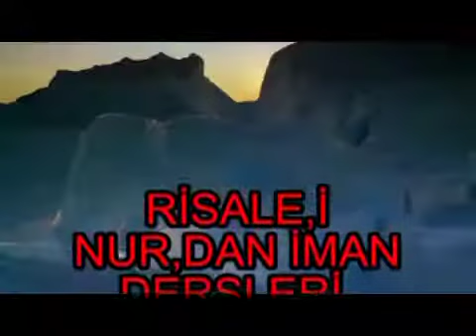Kıtlık 2 - TEFEKKÜRHANE